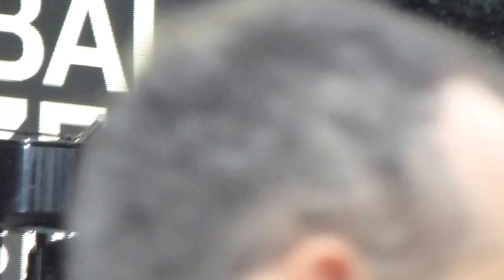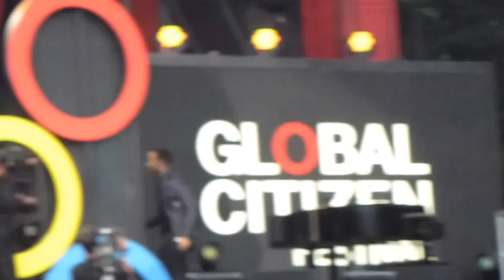John Legend Imagine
Global Festival, Great Lawn Central Park
9.29.12